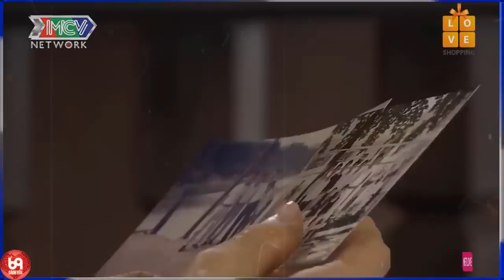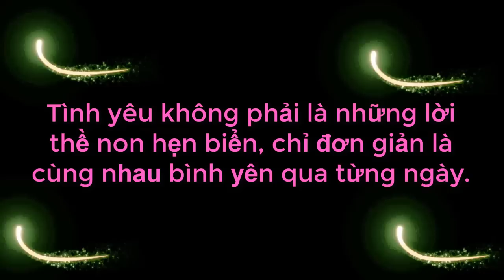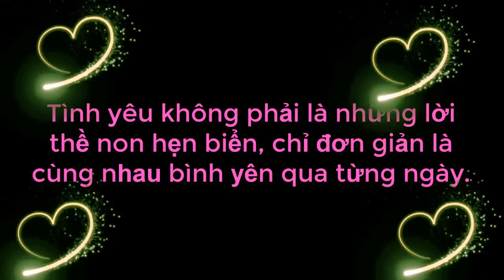Cậu Thanh Niên Mang Đầu MUỖNG DỪA Đi Cưa Gái Làm Ông Mai Bà Mối Troll Để Khán Giả Cười Xoẵn Lưỡi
Cậu Thanh Niên Mang Đầu MUỖNG DỪA Đi Cưa Gái Làm Ông Mai Bà Mối Troll Để Khán Giả Cười Xoẵn Lưỡi | 69 CÁCH YÊU
69 Cách Yêu là trang cập nhật những chương trình hẹn hò, ghép đôi, mai mối hot nhất hiện nay BẠN MUỐN HẸN HÒ, HẸN ĂN TRƯA, VỢ CHỒNG SON, YÊU LÀ CƯỚI, MAI MỐI CÙNG NGƯỜI LẠ